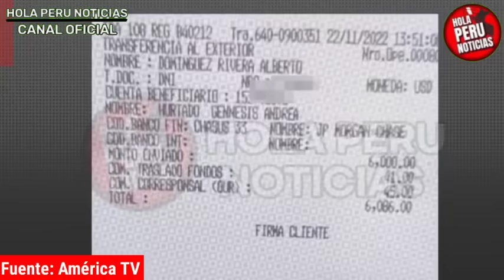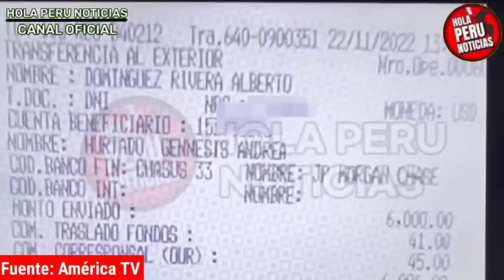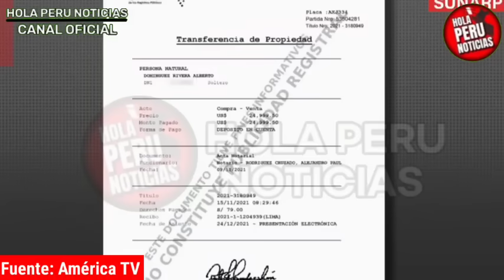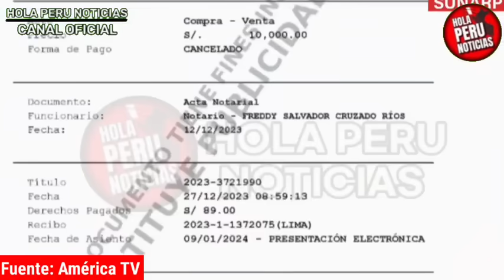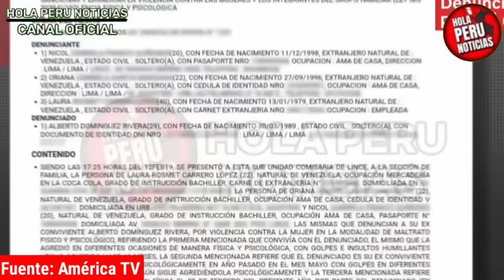VIDEO BOMB4! CHAPAN A HIJAS DE CHIBOLIN CON PAGOS MILLONARIOS DE TESTAFERRO AM4NTE CHIBOLIN EN PEN4L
Caen las hijas de chibolin con dinero en cuentas